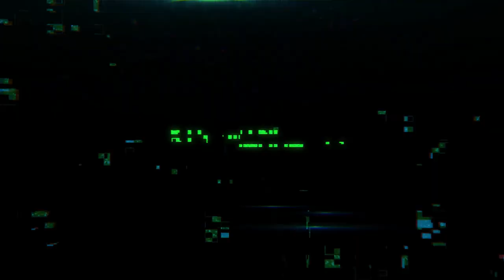Archgoat - Live In Metal East Nove Kolo Festival - Kharkiv 31.05.19 - Extreminal TV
Taken from live performance of Archgoat's Metal East Nove Kolo show in Kharkiv/Ukraine.

Country : Finland
Genre : Black Metal
Year : 2019